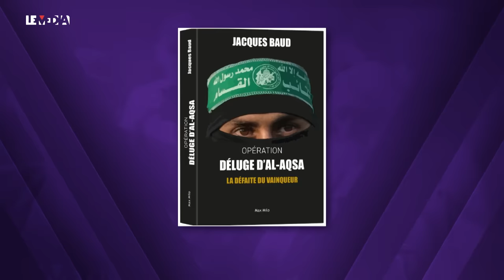ISRAËL, HAMAS, 7 OCTOBRE... LES VÉRITÉS QUI DÉRANGENT DE JACQUES BAUD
Que s’est-il vraiment passé le 7 octobre 2023, à l’occasion des attaques menées en territoire israélien par le Hamas et des groupes associés ? A priori, on le sait. La couverture médiatique en temps réel de cet événement terriblement violent qui a déjà changé la face du monde a été abondante et passionnée, brouillée - aussi - par des propagandes croisées et des formes d’intimidation aussi.
Revenir sur les faits plusieurs mois après, de manière méthodique et minutieuse, ne peut dans ce contexte qu’être un réflexe salutaire. C’est pour cette raison que nous avons accueilli avec curiosité et excitation la publication de ce livre de Jacques Baud, paru aux éditions Max Milo : “Opération Déluge d’Al Aqsa, la défaite du vainqueur”.
Dans un contexte où l’opacité continue de régner, en raison de l’absence d’enquêtes internationales exhaustives, Jacques Baud ose raconter ce qui s’est passé avant, pendant et ce qui se passe après le 7 octobre. Et quand je dis avant, Jacques Baud commence son récit plus de 100 ans avant les faits, c’est-à-dire à la déclaration Balfour de 1917 sur la création d’un foyer national juif en Palestine. Il tente aussi de répondre à un certain nombre de questions. Quelle est la nature et la trame idéologique des mouvements de résistance palestiniens ? En quoi consiste la doctrine de lutte antiterroriste israélienne et pourquoi nourrit-elle ce qu’elle est censée combattre ? Et forcément, il se heurtera à une accusation : celle de légitimer les massacres du 7 octobre. Au nom du fameux “expliquer c’est déjà vouloir un peu excuser”, de notre ancien Premier ministre Manuel Valls. Raison de plus pour lui donner un temps de parole.